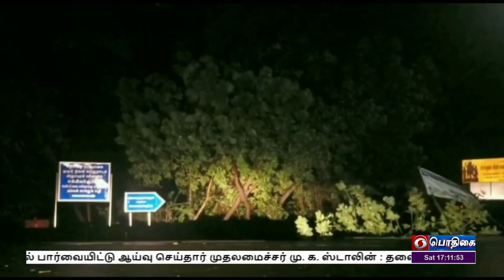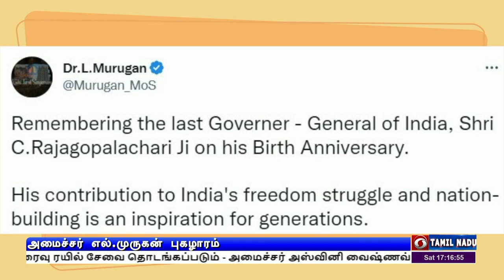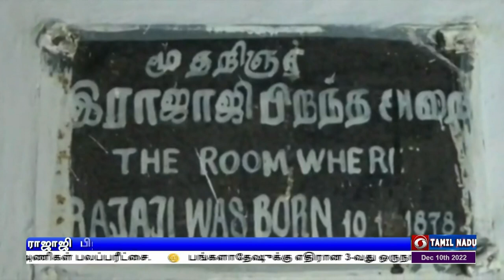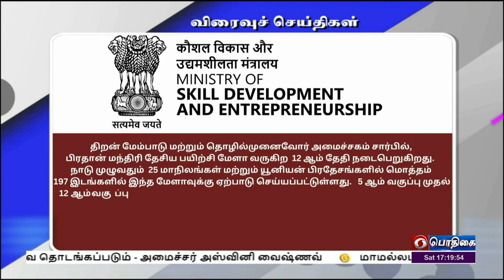பொதிகை மாலை 5.00 மணி செய்திகள் [10.12.2022]